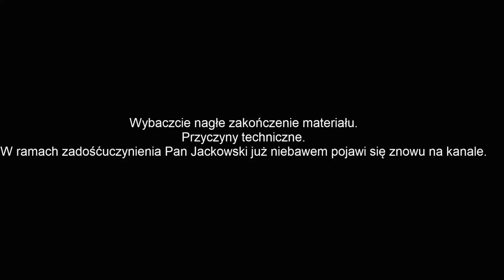Jackowski u Atora - Policja Jak Łowcy Trupów. Szokujące Kulisy Tryńczy. Przepowiednie Jackowski 2018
Jackowski u Atora - Policja Jak Łowcy Trupów. Szokujące Kulisy Trynczy. Jasnowidz Jackowski 2018 - Przepowiednie Jasnowidz Krzysztof Jackowski na 2018  🔺Spiskowe Teorie? Czy już coś więcej? Teorie Spiskowe Teorie Ator z Wideoprezentacje wyjaśnia Przepowiednie dla Polski Europy i Świata.

►Powiązane Vlogi ►

► Źródło ►